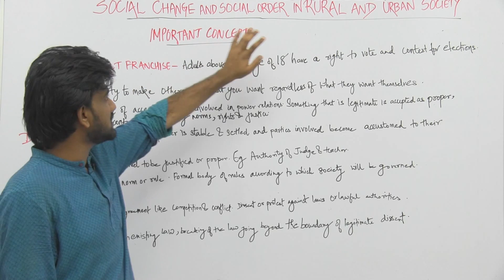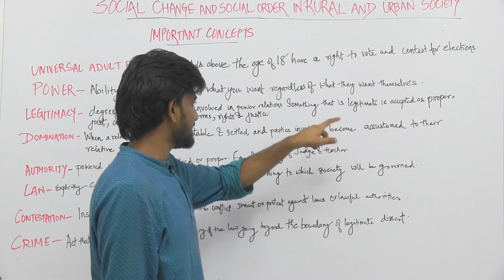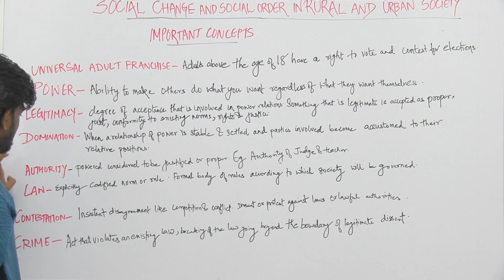Sociology_XI_Social Change & Social Order in Rural & Urban Society_Part3_Concepts_Sameer Sagar